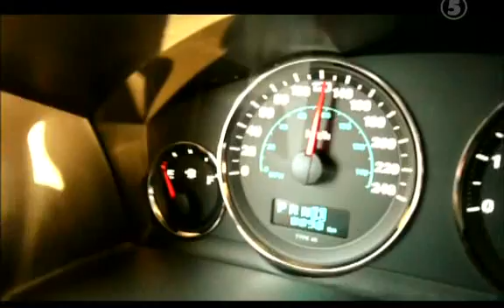100 Höjdare - Bobbo Krull 3000 Kr-Fattigare-Mannen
Klipp från 100 höjdare där Bobbo Krull(inslagsproducenten)och hela teamet blir stoppade av Polisen för fortkörning.